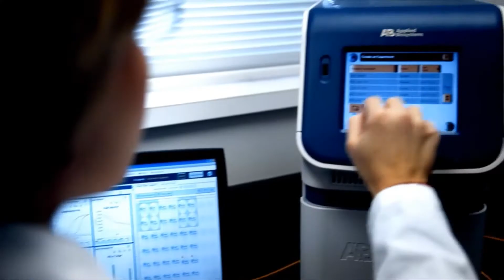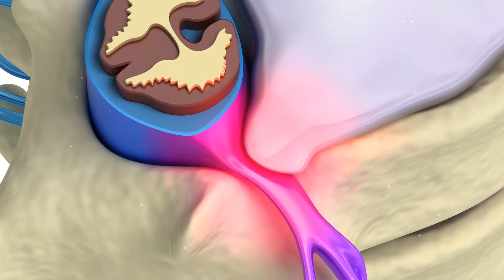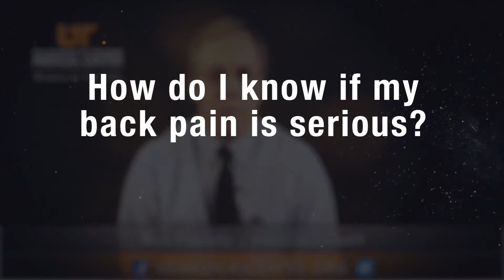Medical Moment: Lower Back Pain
Lower back pain affects millions of people. Wes Priestley, physical therapist, talks about how physical therapy can help reduce lower back pain. Wes will answer the following questions:
• What is a disc and what can go wrong with it?
• How do I know if my back pain is serious?
• With a diagnosis of degenerative disc disease, does this mean I'll have life long pain?
• What is involved in physical therapy treatments for back pain?

For more information about Rehabilitation Services and treatments for lower back pain available at The University of Tennessee Medical Center, visit our or call the Healthcare Coordination office at .